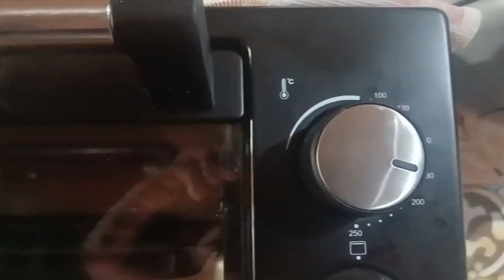Delicious Eggless Tarts Recipe| Custard